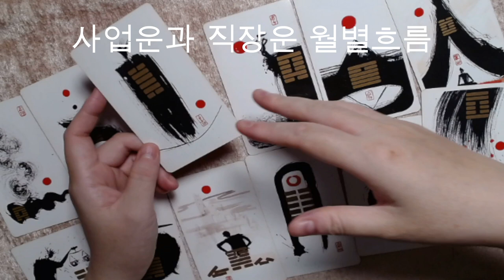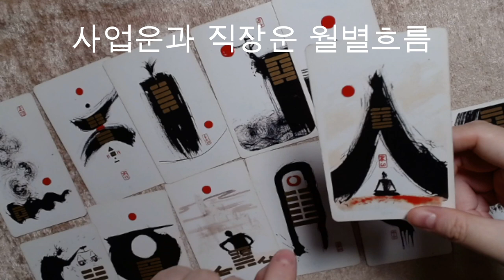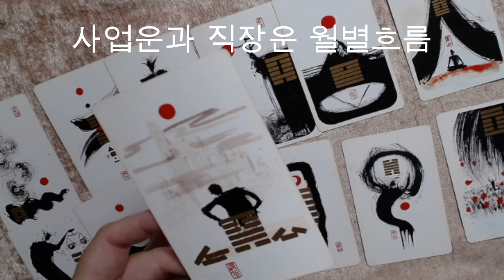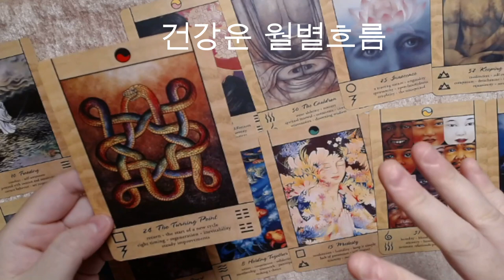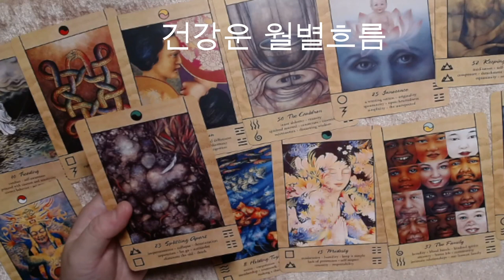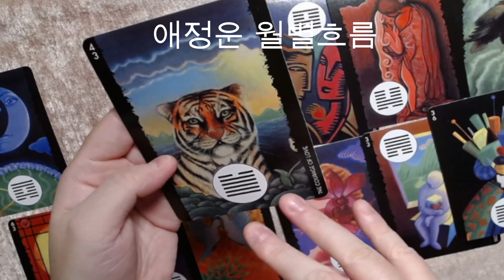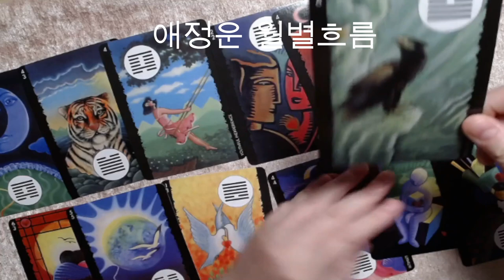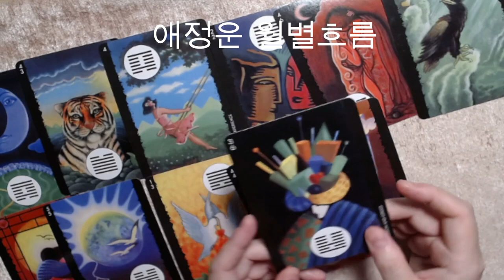🧧1983년생 계해년(癸亥年) 돼지띠의 주역 미리보는 2023년 신년운세